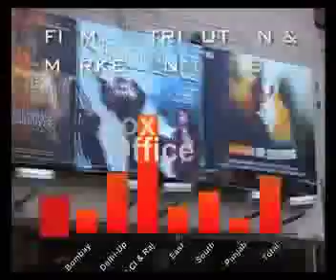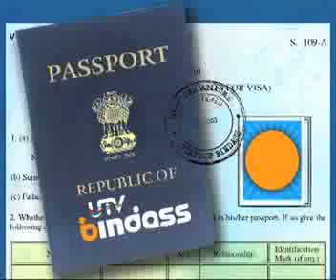MEDIASTREAM MFZE - SHOWREEL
THE MEDIASTREAM SHOWREEL - a snapshot of what we do within the world of Television Broadcasting, Channel Representation, Content Syndication & Television content Production